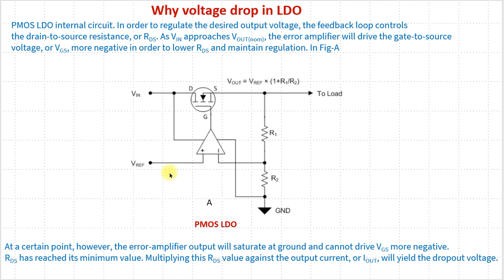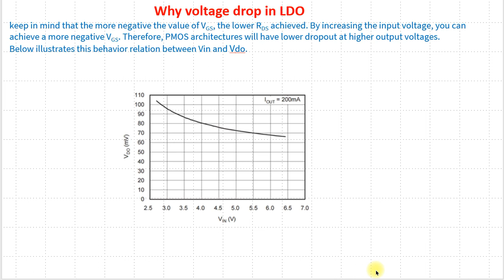PMOS LDO | why volage drop in LDO | LDO dropout voltage | LDO working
Hi,
More links:
4. Load transient | what is overshoot and undershoot in power dc line | load regulation | dc level
5. load regulation | what is load regulation in power supply | load regulation in DC and AC supply
7. Thermal shutdown | what is thermal shutdown in chip or supply | temperature hysteresis